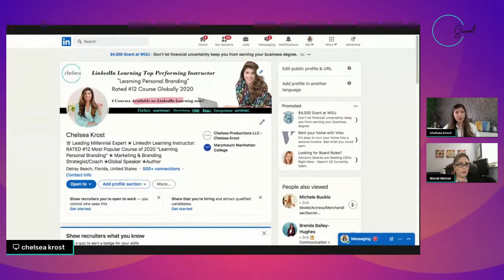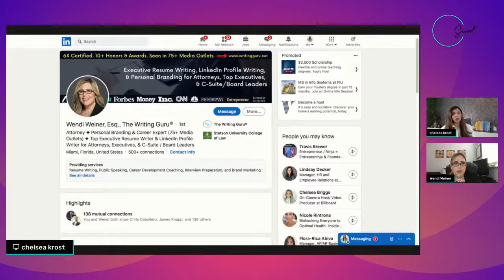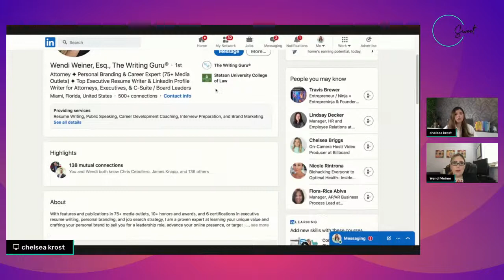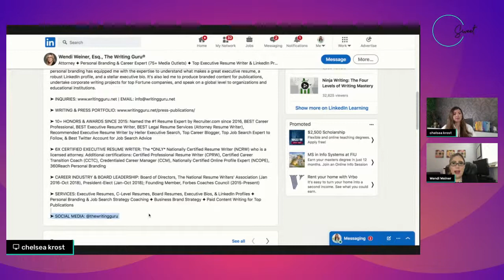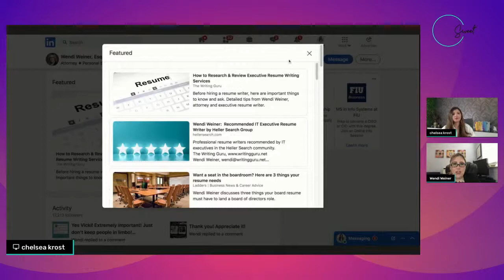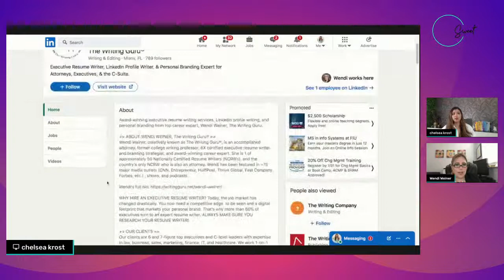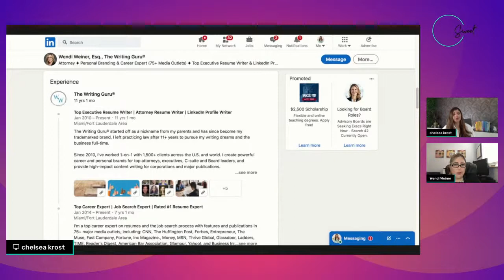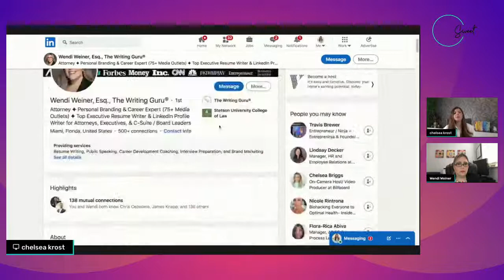C-SUITE LIVE: Power Up Your LinkedIn Profile to Help Your Job Search & Attract New Clients.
On EPISODE 1 of the C-SUITE LIVE,  Host Chelsea Krost spoke with Personal Branding and LinkedIn Resume Writing Expert Wendi Weiner for a power chat!

TOPIC: "Optimize LinkedIn-Top Ways to Power Up Your Profile and Personal Brand for the Job Search & Attract New Clients".

WE COVERED:
-5 things you can do to beef up your profile & increase discoverability
-Defining keywords and how to use them for the job seeker
-What is personal branding and it’s importance for 2021 - how it will separate you from the competition
 -3 Quick tips to include in your LinkedIn content strategy
-How to make the best 1st impression in your social media banner aka PRIME REAL ESTATE!”
-Wendi's 60-second QUICK TIP,  what everyone should make sure they NEVER do!
AND MORE.

ABOUT THE SHOW:

Say goodbye to burnout, fear, and frustration – and hello to the C-SUITE LIVE: your hub for inspiration, empowerment, and key tips for success… Life is sweet and business can be too.

Coming to you LIVE weekly on @Chelseakrost LinkedIn, Facebook, Youtube, and Twitter!

All social media channels @chelseakrost